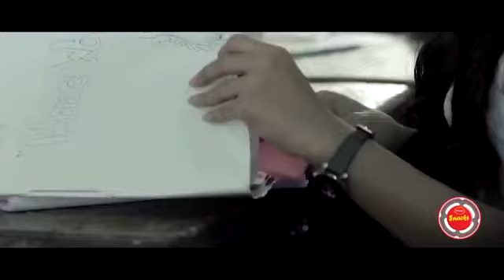13 October 2020